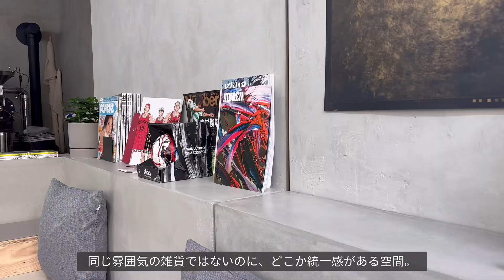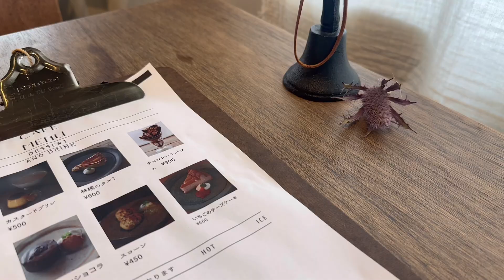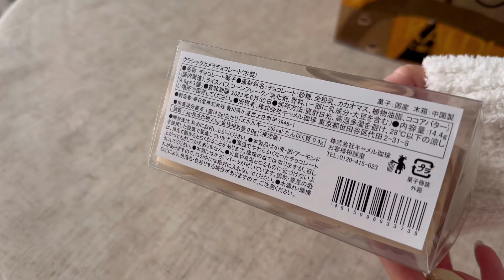vlog｜好きを詰め込む社会人の休日カフェ巡り🍩.鶴橋.天王寺｜大阪カフェ.ラテアート.KALDI購入品📷.クリームオムライス｜一人暮らし女子の日常.自炊記録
きのこクリームオムライス参考レシピ🍄

edit：LumaFusion
camera：iPhone14pro